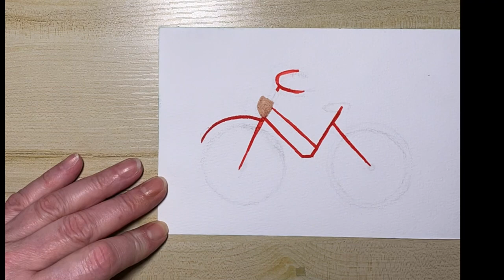Bicycle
Bicycle painted with Daniel Smith and M Graham watercolor paint on Academy cold pressed papers